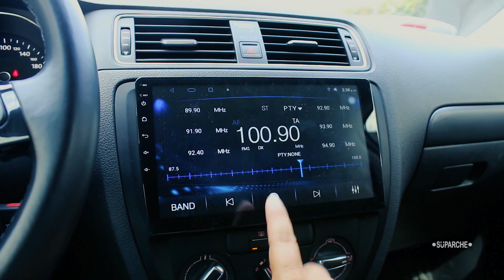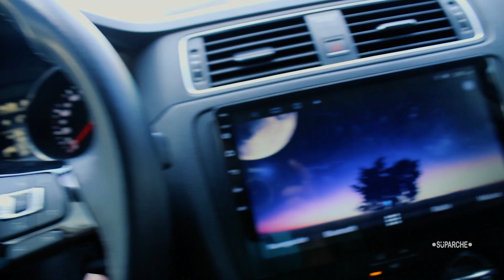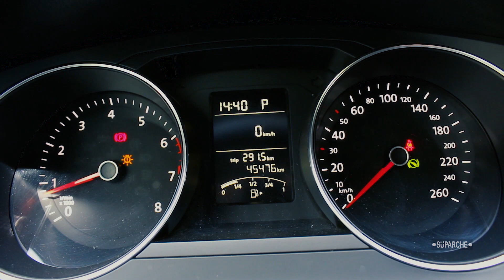Así es el Volkswagen Jetta Comfortline 2.5lt 2016 - revisión rápida - review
Información sobre el  Volkswagen Jetta mk5 versión Comfortline motor 2.5lt modelo 2016, si quieres adicionar información nos leemos en la caja de comentarios.

Agradecimiento especial para Edesa Autos (Cl. 46d # 42 d sur 3, Envigado, Antioquia)
Instagram Edesa autos: